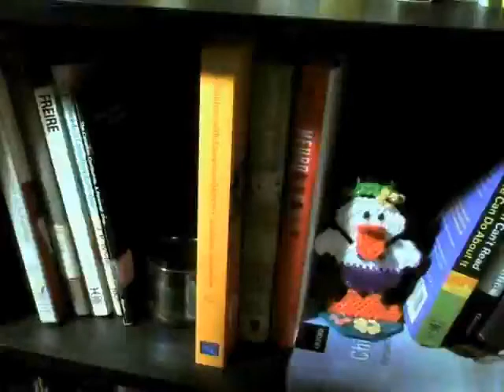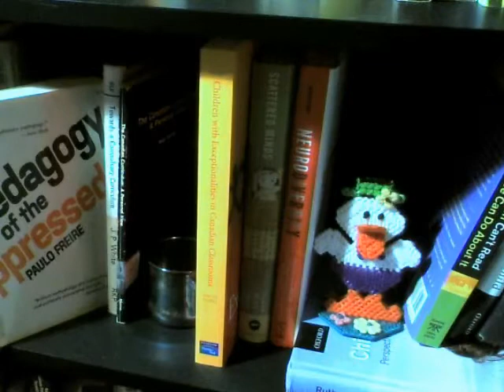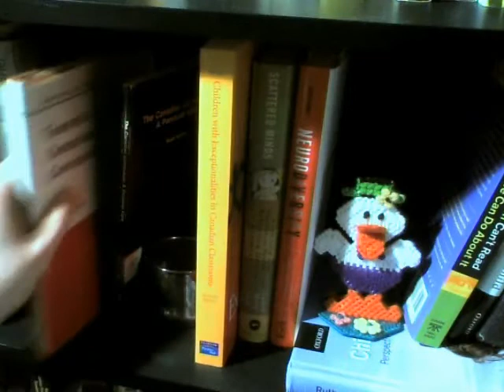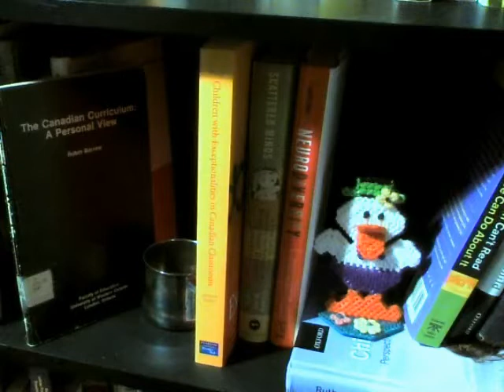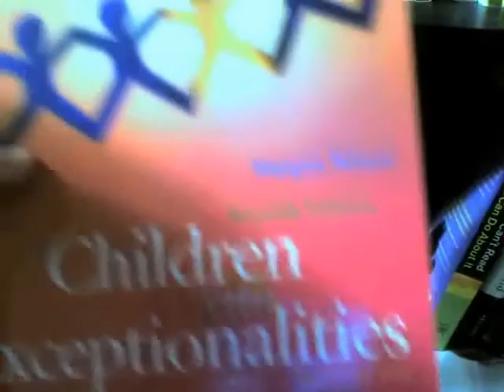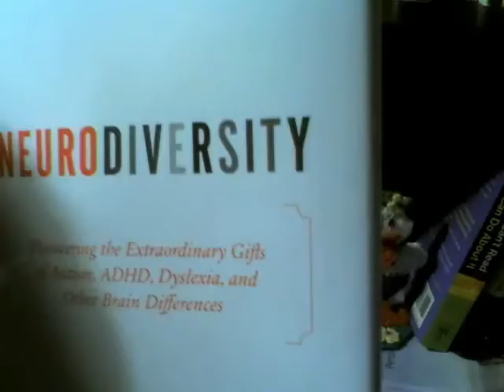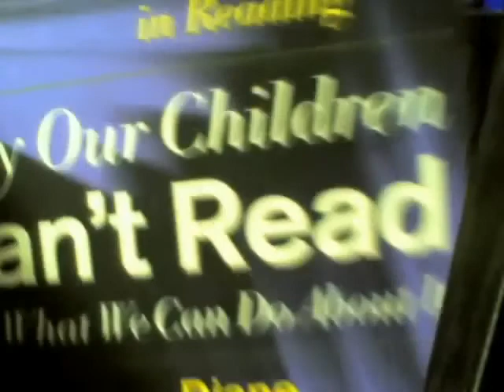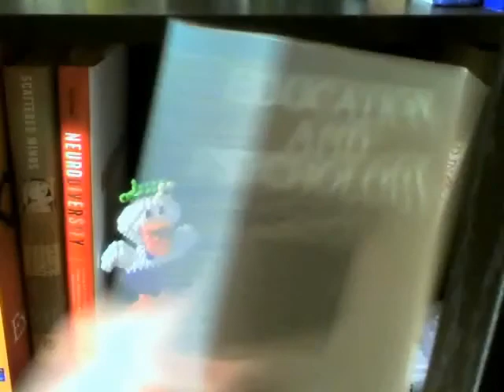ATR's My Library - Sept 2012 - Random Educational Shelf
Features books on sociology, critical theory, disability, literacy, child development.